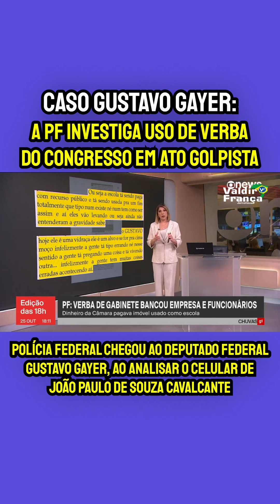DANIELA LIMA SUCUMBE CARREIRA POLÍTICA DE GUSTAVO GAYER